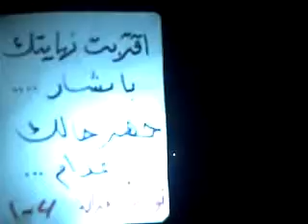درعا:خربة غزالة:مسائية للمطالبة بالحر خالد الزعبي 4-1-2012